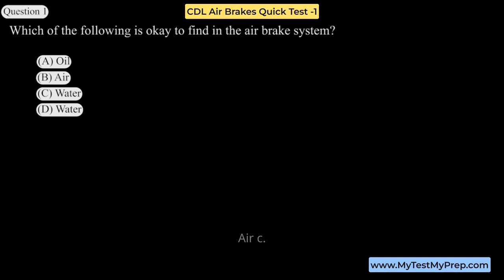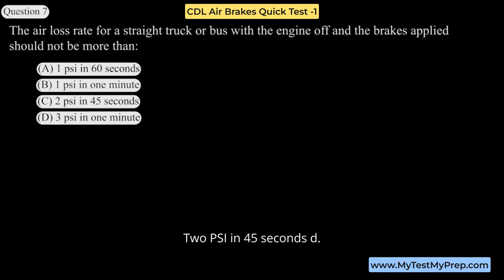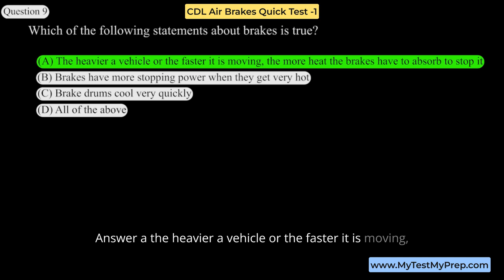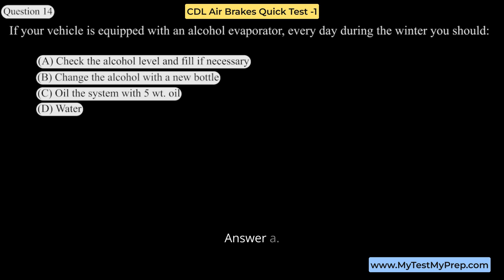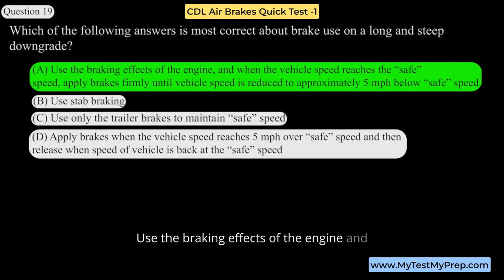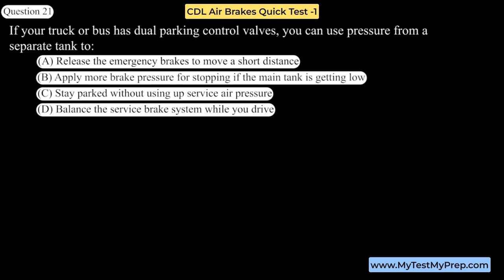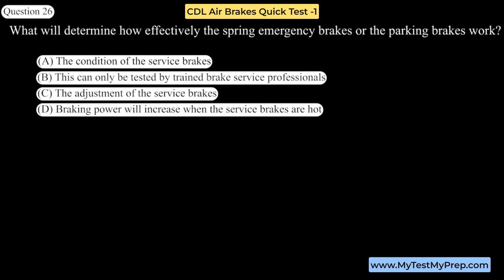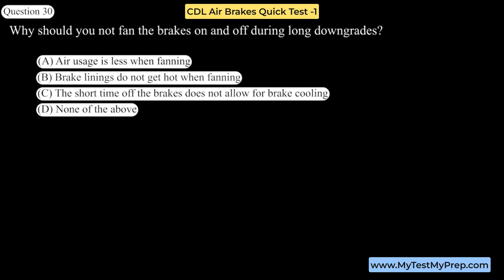CDL Air Brakes Endorsements Knowledge Test 2023: Part 1: 30 Quick Questions with Answers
🚛 Welcome to the first part of our CDL Air Brakes Endorsements Knowledge Test 2023 series! This video will provide you with 30 quick questions and answers to help you prepare for your Commercial Driver's License (CDL) air brakes endorsement test. This series is designed to cover everything you need to know to confidently pass the exam and become a safer, more knowledgeable driver. 🚛

✅ Video Timestamps:
Question-1-  00:16

Question-2-  00:24

Question-3-  00:20

Question-4-  00:20

Question-5-  00:21

Question-6-  00:19

Question-7-  00:23

Question-8-  00:27

Question-9-  00:27

Question-10- 00:21

Question-11- 00:23

Question-12- 00:34

Question-13- 00:27

Question-14- 00:26

Question-15- 00:20

Question-16- 00:16

Question-17- 00:20

Question-18- 00:33

Question-19- 00:43

Question-20- 00:21

Question-21- 00:29

Question-22- 00:23

Question-23- 00:26

Question-24- 00:18

Question-25- 00:21

Question-26- 00:26

Question-27- 00:20

Question-28- 00:24

Question-29- 00:20

Question-30- 00:24

In this video, we cover a variety of topics such as:

    Air brake system components
    Brake inspection and maintenance
    Brake application and release
    Troubleshooting common air brake issues
    Proper braking techniques for various road conditions
    Federal regulations regarding air brakes

By the end of this video, you will have a solid foundation in air brake knowledge, putting you one step closer to obtaining your CDL air brakes endorsement.

🚗DMV Road Sign Study Guide For Permit Test.

📚📚Warning Sign📚📚

📚📚Regulatory Signs📚📚